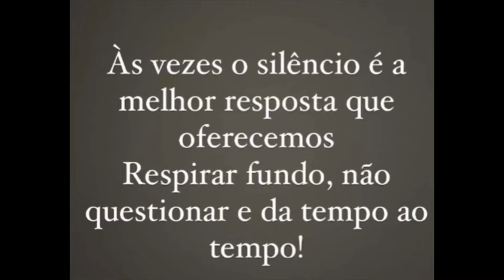Bailarinas do Leonardo se REVOLT4M e REB4TEM ao serem ACUS4DAS de dançar sem C4LC1NHA em Show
Bailarinas do Leonardo rebat3m após vídeo onde supostamente estavam dançando no palco sem nada por ba1xo, durante show do cantor, inclusive até mesmo a Poliana Rocha, esposa do sertanejo, se pronunciou